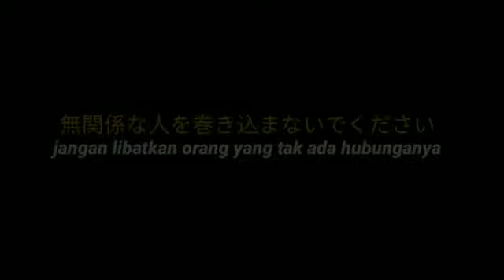kau tdk harus memiliki kepala yg suka membungkuk,cukup milikilah hati yg peduli pada org lain~Draken